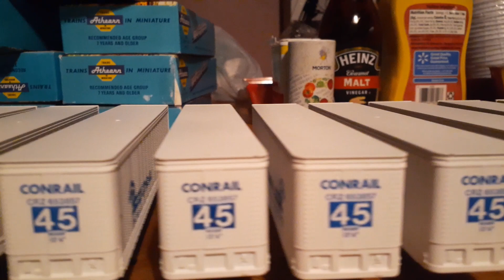CONRAIL HO TRAILVAN FLEET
This is 21 of my CONRAIL HO TRAILVANS.I will be adding more trailers to my fleet in the future.Enjoy.